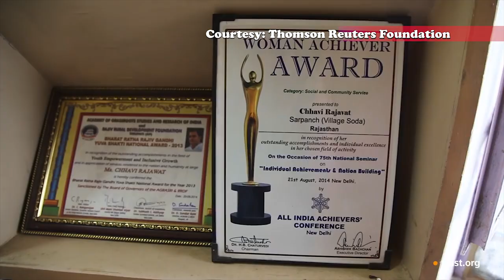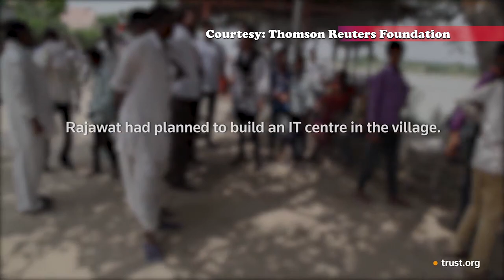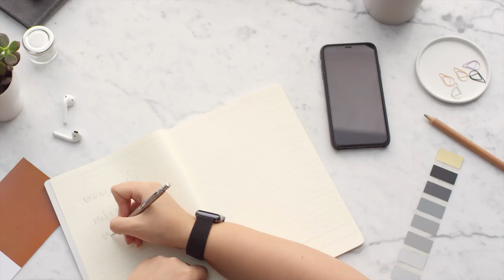Chhavi Rajawat, India's Youngest Sarpanch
Meet India's Youngest Sarpanch from Soda Rajasthan, India. The female who made a change after becoming the youngest and MBA graduate Sarpanch. Watch the entire video to know the complete story.

Let us Introduce Shruti, the new voice of our channel.